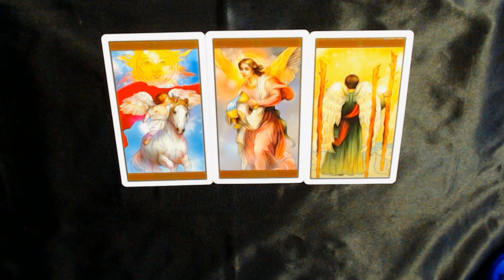PART 2 OF 2 FOR TODAYS TAROT CARDS FOR THE 6-4-2023-BALANCE IS NECESSARY!